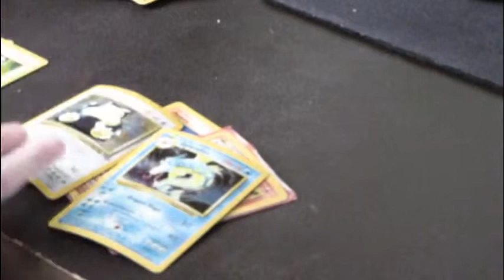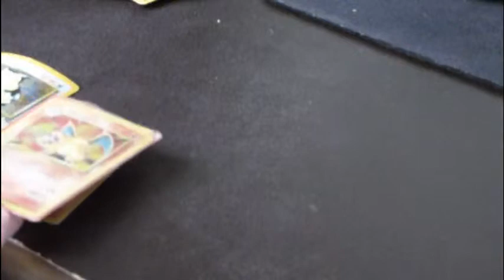Videos in AD-HD - I'm BORED! (Ep. #1)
Vine: Not available (Right now).